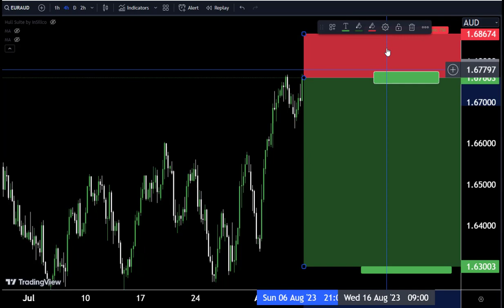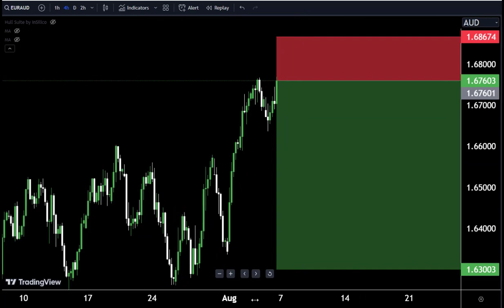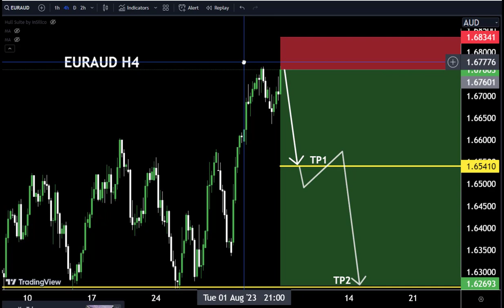EURAUD Trading Strategy : Technical and Order F low Analysis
Hello Traders
In This Video EURAUD HOURLY Forex Forecast   By World of Forex
today EURAUD Analysis 👆
🟢This Video includes_  (EURAUD market update)